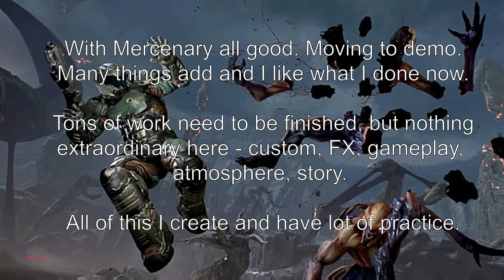DOOM SnapMap & Chanel [Bad news]